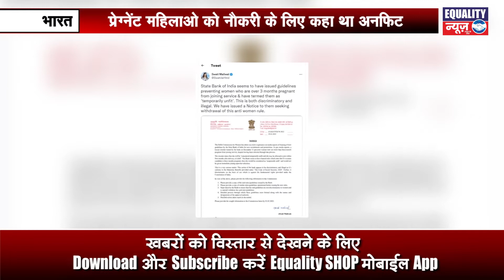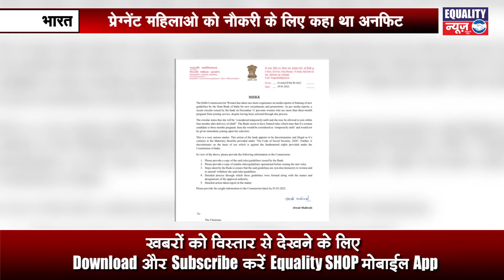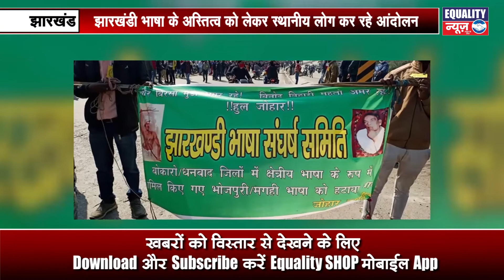30 Jan 2022 Equality News